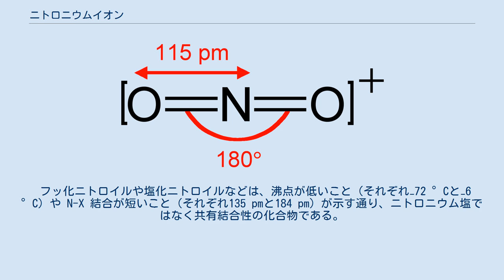ニトロニウムイオン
ニトロニウムイオンNO2+の構造と結合 ニトロニウムイオンの空間充填モデル ニトロニウムイオン (nitronium ion) は、化学式 NO2+ で表される不安定な陽イオンである。
ニトロイルイオンとも呼ばれる。
二酸化窒素分子から電子を1個除去することによって、もしくは硝酸をプロトン化することによって生じる。
 通常は安定に存在しないが、他の物質をニトロ化する求電子剤として使用される。
硫酸と硝酸を混合すると平衡において生じる。
 五酸化二窒素は固体状態でニトロニウムイオンと硝酸イオンの対の形で存在する。
しかし、五酸化二窒素の液体や気体中には存在しない。
求核力の低い陰イオン（過塩素酸イオンなど）と結合した過塩素酸ニトロイルなどは単離できるが、非常に反応性が高い。
 ニトロニウムイオンは二酸化炭素と等電子構造であり、O-N-O 結合角は180度である。
 フッ化ニトロイルや塩化ニトロイルなどは、沸点が低いこと（それぞれ−72 °Cと−6 °C）や N-X 結合が短いこと（それぞれ135 pmと184 pm）が示す通り、ニトロニウム塩ではなく共有結合性の化合物である。
 テトラフルオロホウ酸ニトロイルは安定な固体で、試薬として販売されており、有機合成においてニトロ化剤として用いられる。
 ニトロニウムイオンに1個電子を追加すると、中性のラジカルの二酸化窒素となる。
関連する陰イオンは亜硝酸イオン NO2− である。